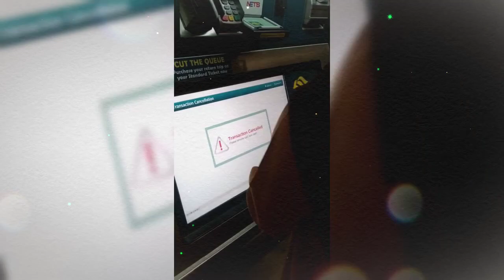liburan ke Singapore